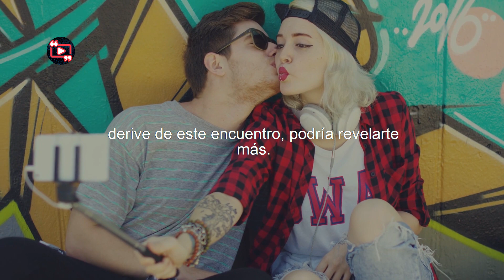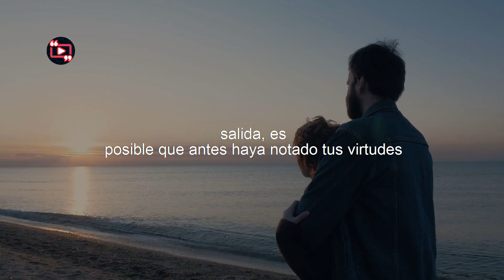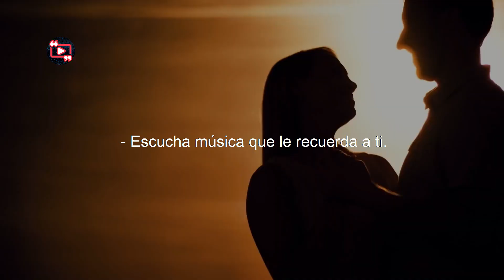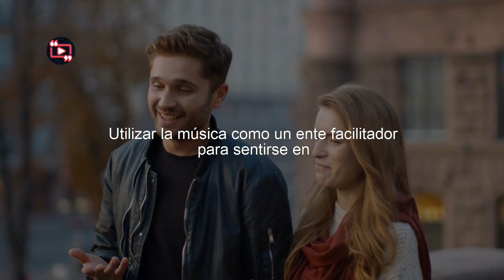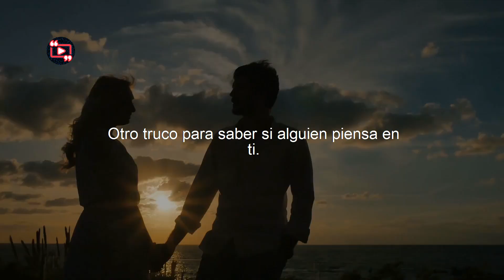🥰 10 Señales De Que alguien PIENSA EN TI | Cómo Saber Si Piensa En Mi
Recuerda Activar La Campana(🔔)De Notificaciones para recibir los nuevos videos que subimos al canal.